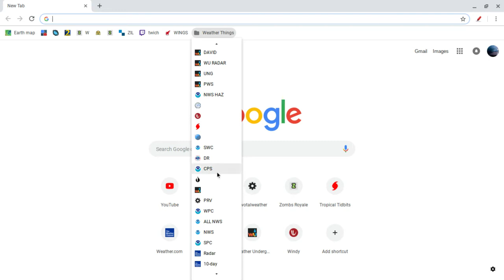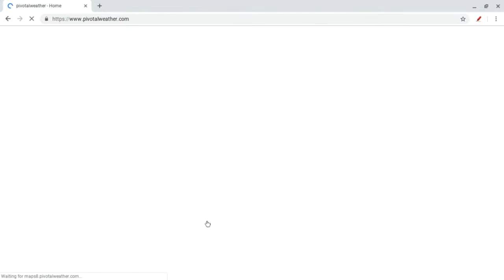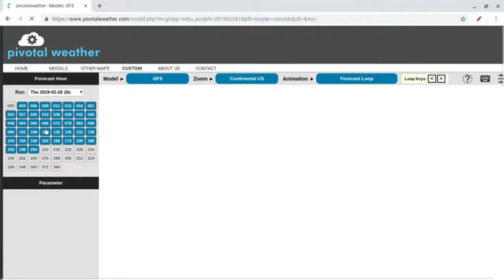Major Winter Storm Scott...FEET OF SNOW